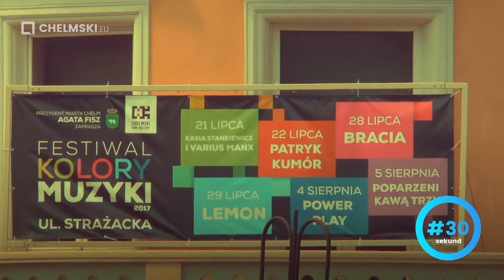#30 sekund 1 | chelmski.eu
W 30 sekund, o tym co najważniejsze. Od chelmski.eu!